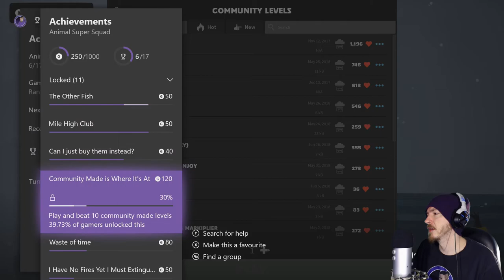Animal Super Squad - Xbox One X Gameplay